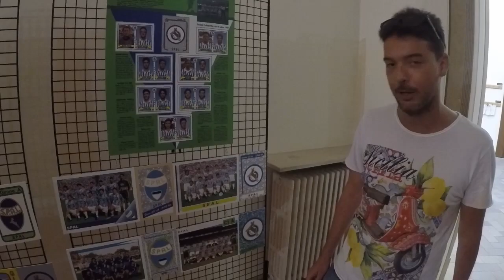Stefano Manfredini e la figurina della SPAL 1991-1992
Stefano Manfredini de Il Resto del Carlino ci spiega in un minuto perché la figurina della SPAL 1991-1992 è la sua preferita.

Video realizzato a margine dell'esposizione "l mito Spal attraverso le figurine Panini" allestita nel municipio di Ferrara